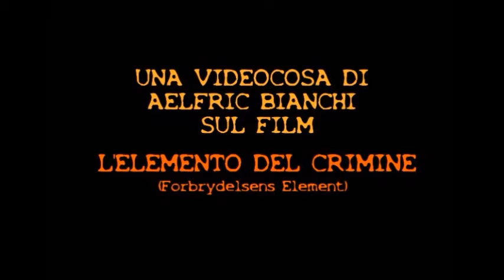Videodrome featuring Aelfric Bianchi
Introduzione a Forbrydelsens Element di Lars Von Trier
(1984, Danimarca, 101', b/n e colore)